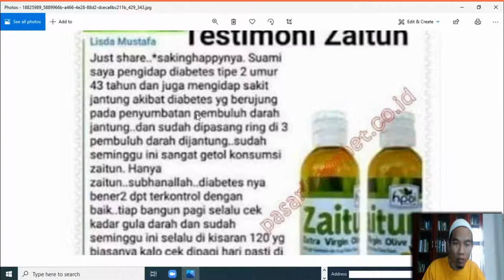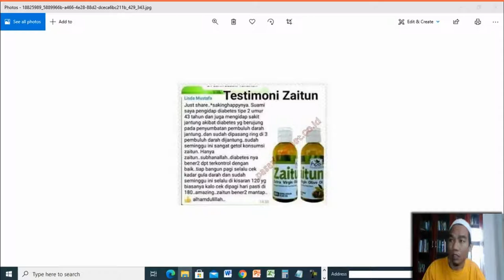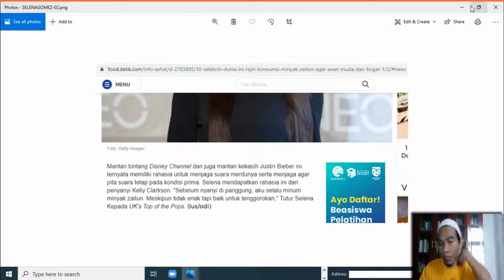Jual Minyak Zaitun Murni Murah di Kota Sanana Order 081282707458